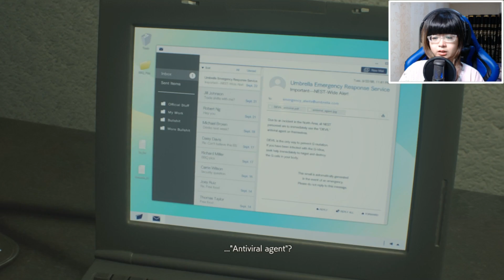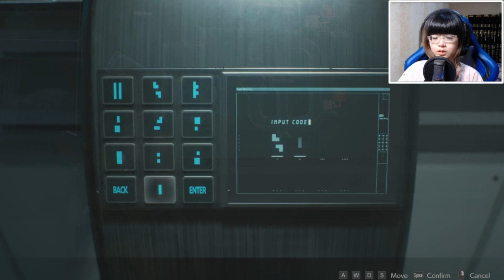BYE NEST! - Resident Evil 2 Remake (Claire) 2nd Run | END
Waktunya mencari antidote untuk Sherry yang terkena virus di NEST, Ketemu William Birkin dan tidak melawan Mr X. ENDING~ Yuk~

Jangan lupa untuk di Like / Follow Social media ku dibawah ini ya !

Ending Song : Tobu - Nostalgia